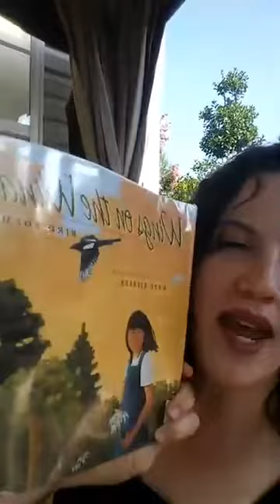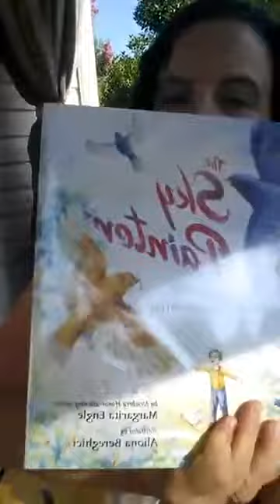Great Picture Book Recommendations About Birds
If you think these sound like great books for your children, I have lots more bird study resources